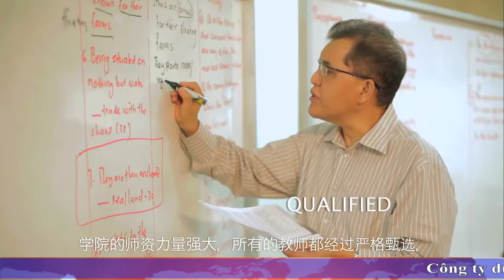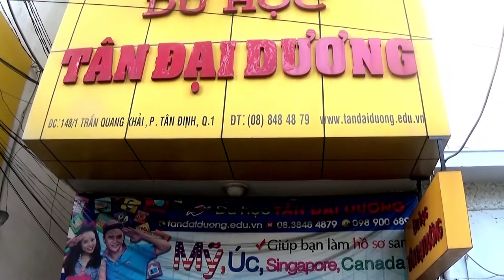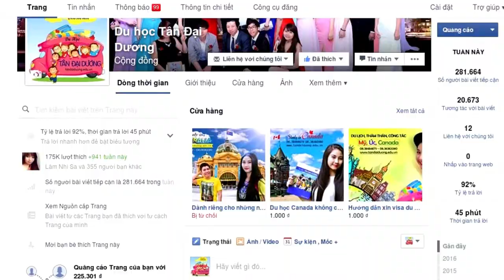Du học Singapore tại trường Cao đẳng Quốc tế Dimension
Du hoc Singapore tai truong Cao dang Quoc te Dimension, du học Singapore